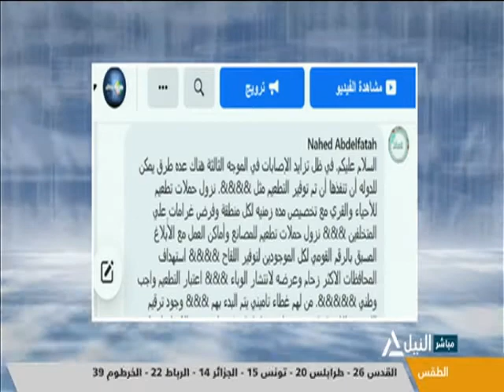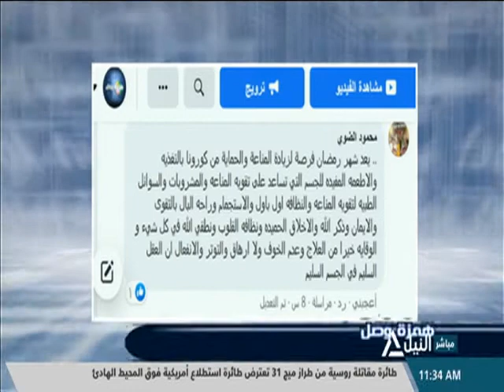همزة وصل 17-4-2021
كيف يعد شهر رمضان فرصة لزيادة المناعة والحماية من كورونا